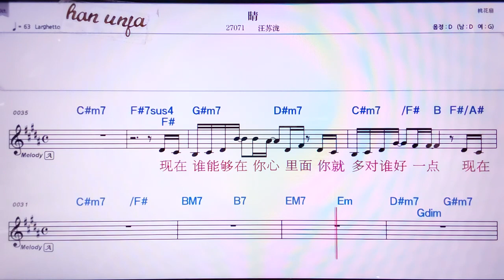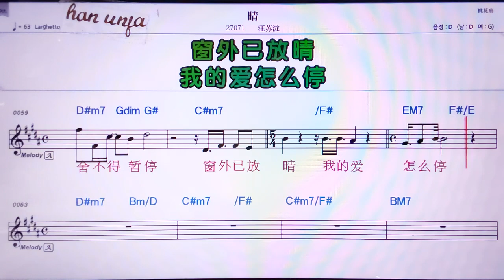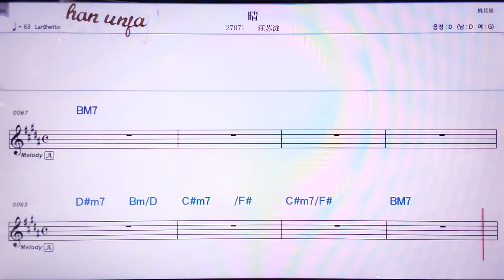💖칭/왕쑤룽 👍MR,노래방, 악보, 코드,Karaoke With Sheet Music